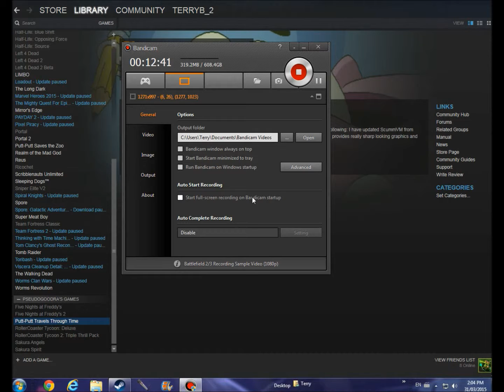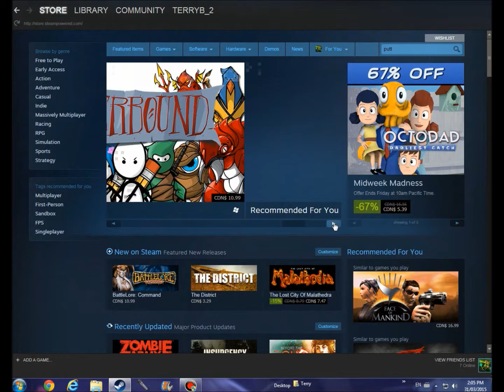BACK TO THE FUTURE|Putt-Putt TTT|E7[FINAL]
Hey guys, welcome back! Today we start our let's play of the 1997 classic; Putt-Putt Travels Through Time! Joining me today is ShinyPokemonBoy, and he can be found on these two channels: